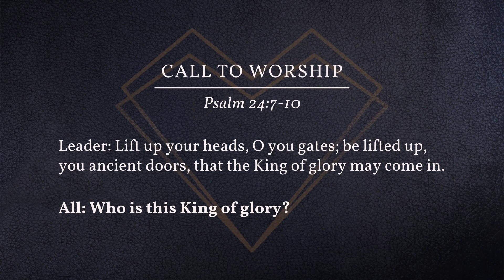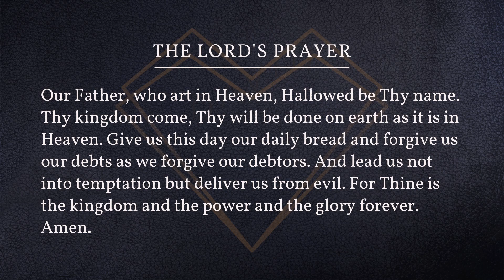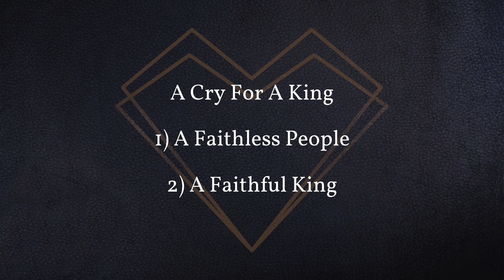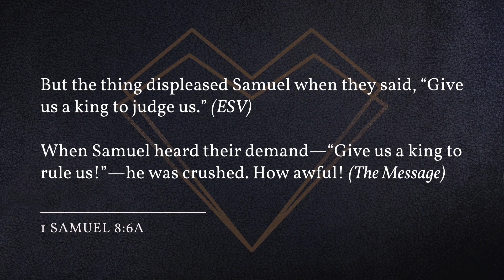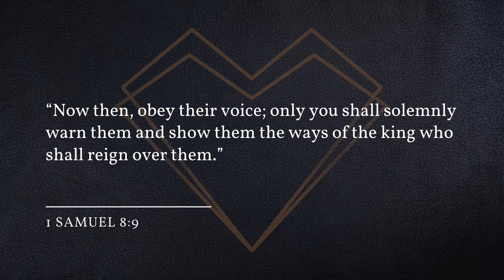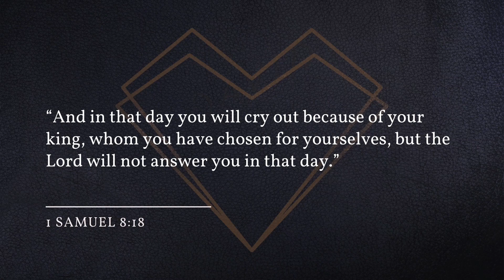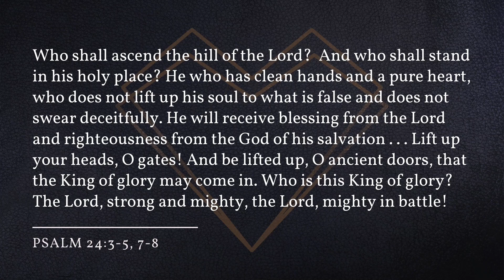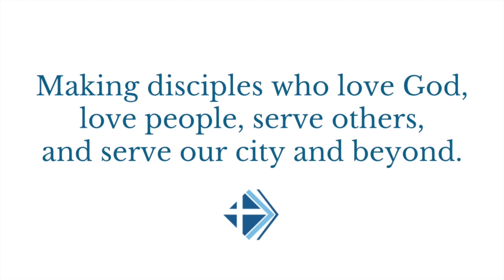Online Worship: "After God's Own Heart: A Cry for a King"; April 11, 2021 (Rev. Pete Geiger)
ANNOUNCEMENTS:

OUTDOOR WORK DAY: Our annual Spring Outdoor Work Day is coming up on Saturday, April 17, from 8 to 11AM! This is an opportunity for all of us to pitch in and care for our beautiful church grounds. We invite you to grab your garden gloves and come prepared to serve, rain or shine!

APRIL MISSION FOCUS: We're collecting diapers (sizes 5 and 6) and Pull-Ups (all sizes) for Advice & Aid Pregnancy Center. Advice & Aid helps women and their families make an educated decision about an unplanned pregnancy. They offer counseling, support, education, and necessities to their clients. Donations can be placed in the Missions Bin located in the church foyer. If you are not yet attending church in person, we will have a "no contact" drop off Saturday, April 24th from 9 to 11AM. Thank you for giving!

SUMMER DAY CAMP: Registration is open for BOTH weeks of Eagle Lake Summer Day Camp: July 19-23 & August 2-6 from 9AM to 4PM. Register your kids or sign up to volunteer here:

Today's Scriptures & Thoughts to Ponder:

1 Sam. 8: 1-9
When Samuel became old, he made his sons judges over Israel. 2 The name of his firstborn son was Joel, and the name of his second, Abijah; they were judges in Beersheba. 3 Yet his sons did not walk in his ways but turned aside after gain. They took bribes and perverted justice. 4 Then all the elders of Israel gathered together and came to Samuel at Ramah 5 and said to him, “Behold, you are old and your sons do not walk in your ways. Now appoint for us a king to judge us like all the nations.” 6 But the thing displeased Samuel when they said, “Give us a king to judge us.” And Samuel prayed to the Lord. 7 And the Lord said to Samuel, “Obey the voice of the people in all that they say to you, for they have not rejected you, but they have rejected me from being king over them. 8 According to all the deeds that they have done, from the day I brought them up out of Egypt even to this day, forsaking me and serving other gods, so they are also doing to you. 9 Now then, obey their voice; only you shall solemnly warn them and show them the ways of the king who shall reign over them.”

Main Points:
A Cry For A King
1) A Faithless People
2) A Faithful King

 “When you come to the land that the Lord your God is giving you, and you possess it and dwell in it and then say, ‘I will set a king over me, like all the nations that are around me,’ 15 you may indeed set a king over you whom the Lord your God will choose. One from among your brothers you shall set as king over you. You may not put a foreigner over you, who is not your brother."

1 Sam. 8: 10-18
So Samuel told all the words of the Lord to the people who were asking for a king from him. 11 He said, “These will be the ways of the king who will reign over you: he will take your sons and appoint them to his chariots and to be his horsemen and to run before his chariots. 12 And he will appoint for himself commanders of thousands and commanders of fifties, and some to plow his ground and to reap his harvest, and to make his implements of war and the equipment of his chariots. 13 He will take your daughters to be perfumers and cooks and bakers. 14 He will take the best of your fields and vineyards and olive orchards and give them to his servants. 15 He will take the tenth of your grain and of your vineyards and give it to his officers and to his servants. 16 He will take your male servants and female servants and the best of your young men[a] and your donkeys, and put them to his work. 17 He will take the tenth of your flocks, and you shall be his slaves. 18 And in that day you will cry out because of your king, whom you have chosen for yourselves, but the Lord will not answer you in that day.”

1 Sam. 12: 20-22
And Samuel said to the people, “Do not be afraid; you have done all this evil. Yet do not turn aside from following the Lord, but serve the Lord with all your heart. 21 And do not turn aside after empty things that cannot profit or deliver, for they are empty. 22 For the Lord will not forsake his people, for his great name's sake, because it has pleased the Lord to make you a people for himself.

Who shall ascend the hill of the Lord?  And who shall stand in his holy place? He who has clean hands and a pure heart, who does not lift up his soul to what is false and does not swear deceitfully. He will receive blessing from the Lord  and righteousness from the God of his salvation. ... Lift up your heads, O gates! And be lifted up, O ancient doors, that the King of glory may come in.  Who is this King of glory? The Lord, strong and mighty, the Lord, mighty in battle!